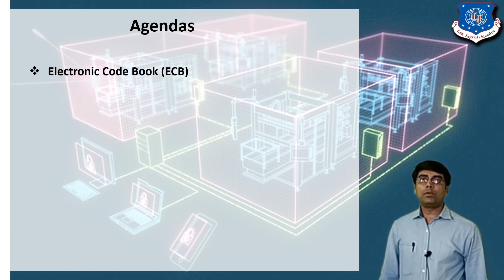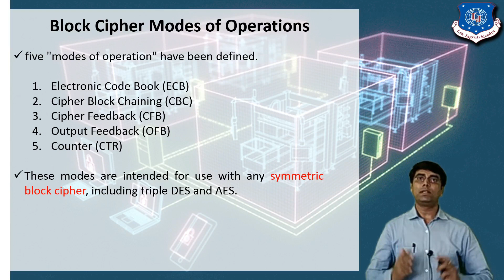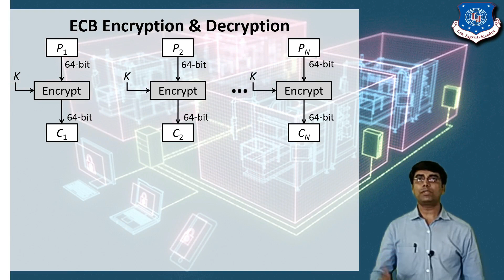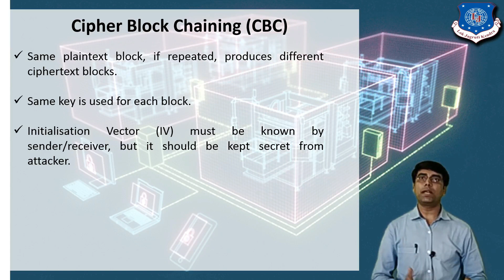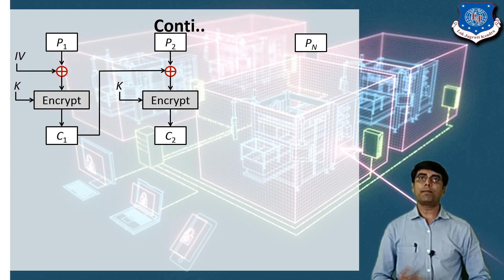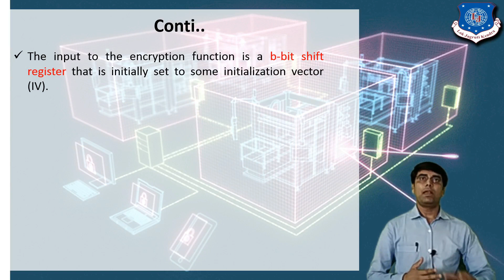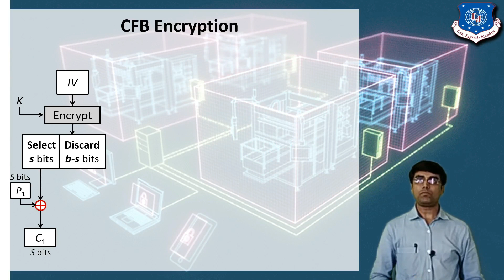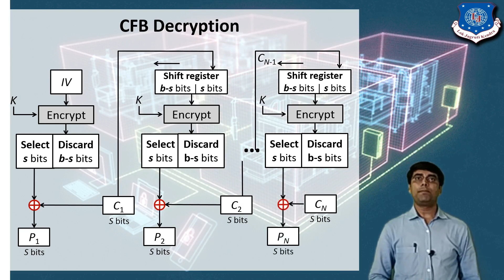Lec-19_ Block Cipher Modes of Operations| Information Security | Computer Engineering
# Block Cipher Modes of Operations # Information Security Computer Engineering LJ Institute of engineering and technology ljiet Gujarat Technological University GTU GATE(DataBase Management System) GPSC(Computer Engineering)